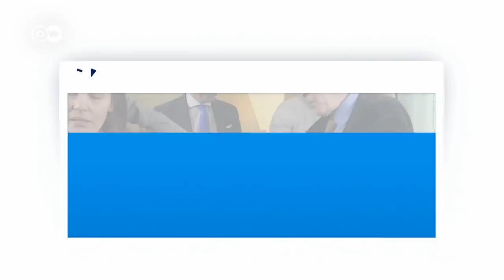Hungarian MEP György Schöpflin: 'Nationhood is the answer' | DW English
On April 8th, Hungarian Prime Minister Viktor Orban was reelected using rhetoric described as intimidating and xenophobic. Will that kind of nationalist vision decide the future of Europe? Michel Friedman meets Hungarian MEP György Schöpflin.